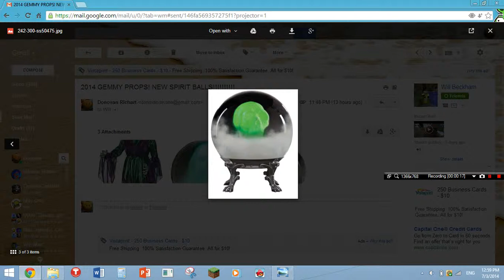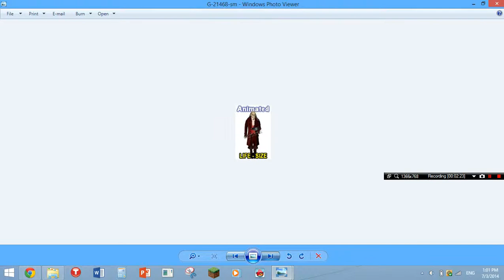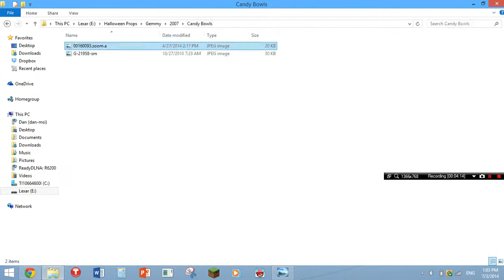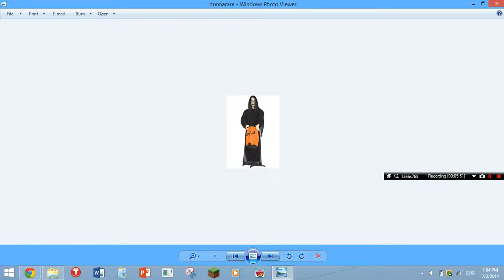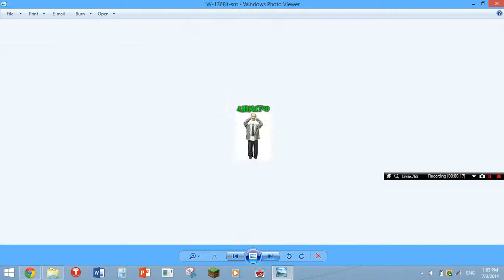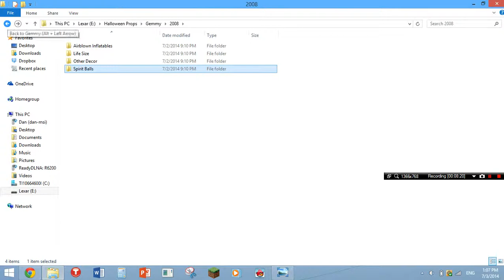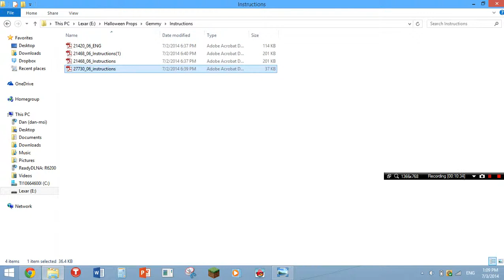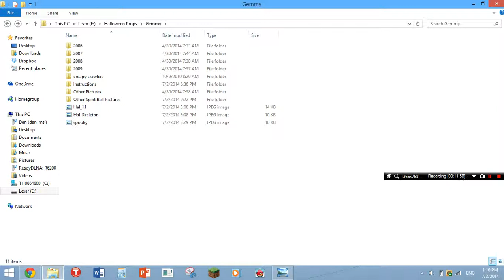GEMMY COMPANY PHOTOS REDISCOVERED!!!!!!!!!!!